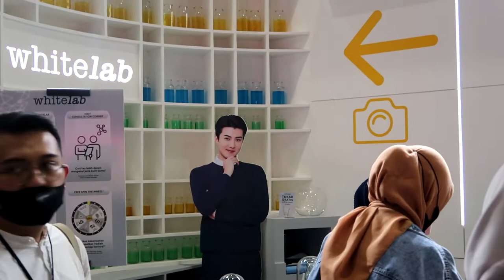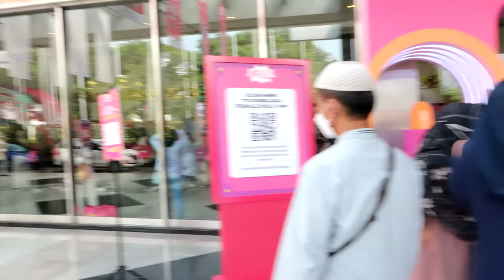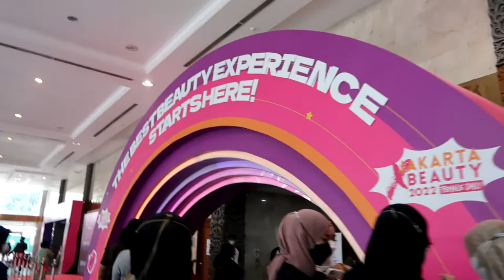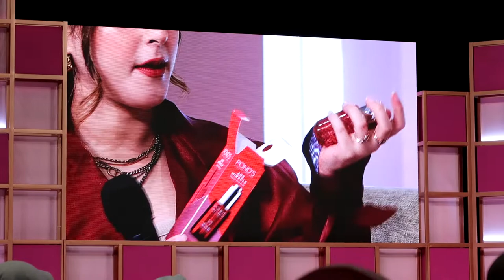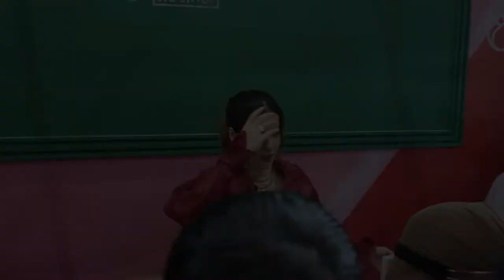JAKARTA X BEAUTY 2022 DAY 2-3 RAME BANGET!! ADA TASYA FARASYA, RAISA, ABEL CANTIKA | BELANJA JASTIP.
Siapa yang Jakarta x Beauty 2022 jugaa?

Filming Equipment:
Canon G7X Mark II
Samsung A52
Adobe Premiere Pro
VN